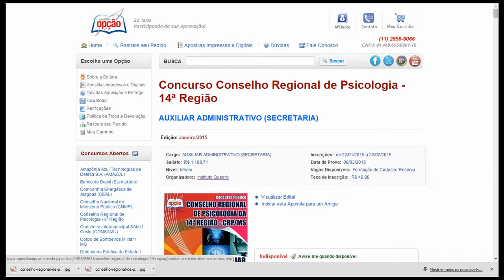Apostila CRP-MS 14ª Região 2015 - Auxiliar Administrativo (Secretaria)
Garanta já a sua apostila para concurso público do Conselho Regional de Psicologia - 14ª Região, para o cargo de Auxiliar Administrativo (Secretaria) com Formação de Cadastro Reserva, com remuneração de R$ 1.108,71 e carga horária de 08 horas diárias. Para concorrer à vaga o candidato deve possuir Nível Médio.

As inscrições serão realizadas no endereço eletrônico do Instituto Quadrix, no período de 22 de Janeiro de 2015 a 22 de Fevereiro de 2015. A taxa de inscrição é de R$ 40,00.

A prova está prevista para ser realizada no dia 08 de Março de 2015

- Língua Portuguesa
- Noções de Informática
- Atualidades

Conhecimentos Específicos